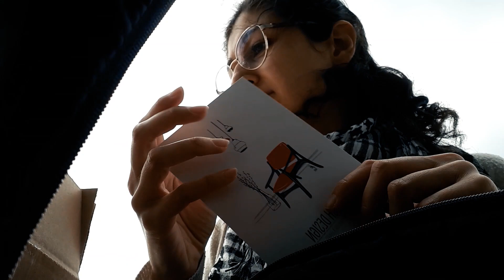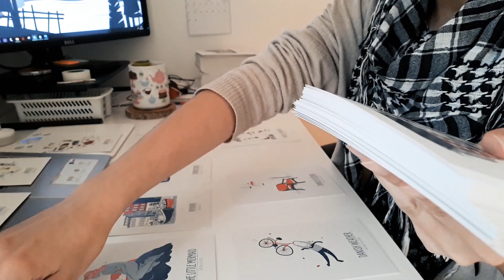Finishing my Copenhagen postcards project | Shop update Studio vlog #32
In which we go through the last stages of preparing my postcards to be listed in the shop and it's finally done ^_^

My name is Radostina and I'm a digital illustrator (and former graphic designer) focusing on illustrating nature, lifestyle, people and anything in between.  ❤️ ❤️ ❤️